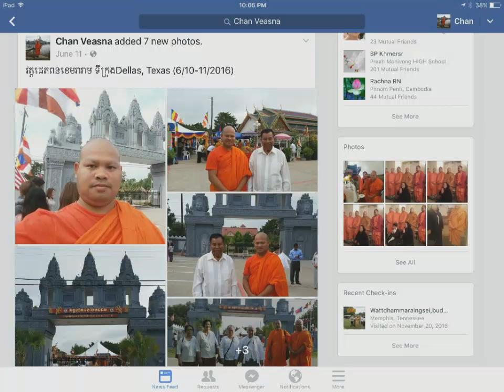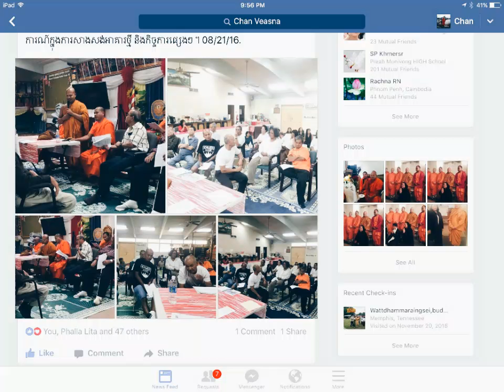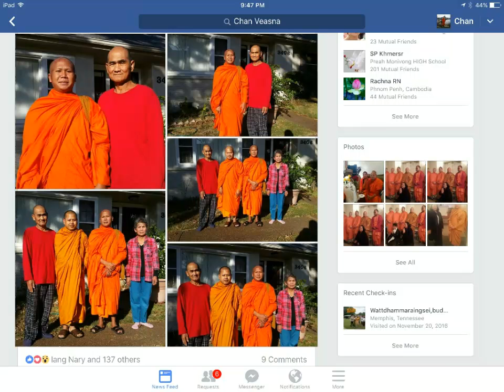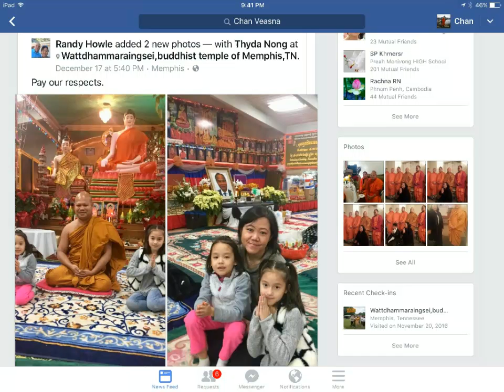XiaoYing Video 1482947659402 HD